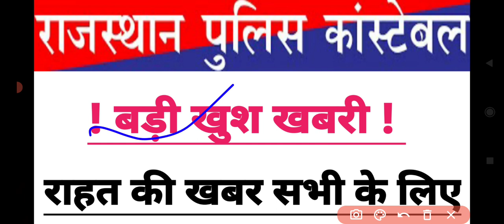Rajasthan police admit card 2022// raj police cut off 2022/ raj police big update raj police cut off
चैनल